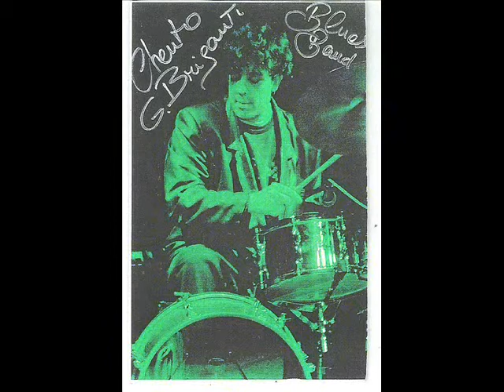MERCHAN LESTER & DELIRIUM BLUES LA PORTA